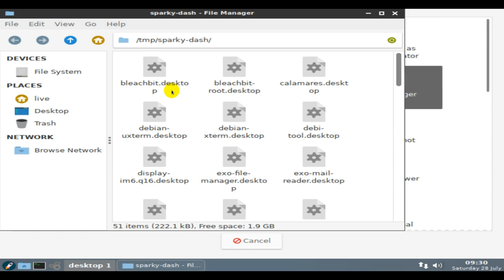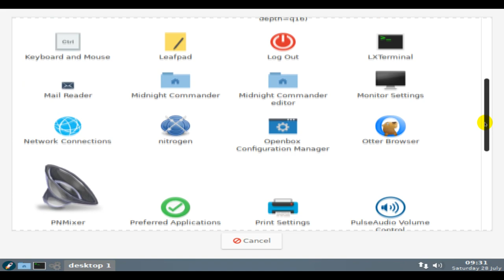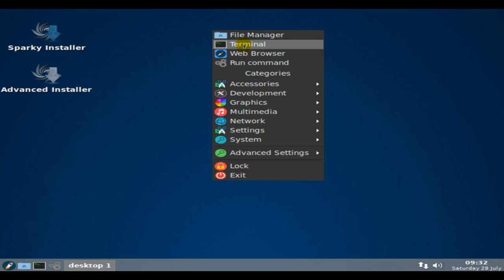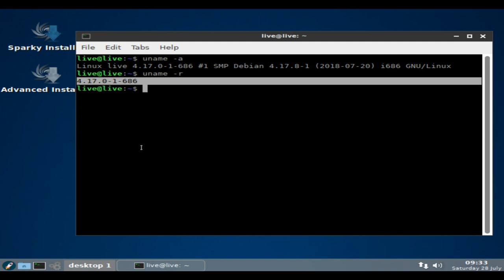Sparky Linux • 5.5-dev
SparkyLinux is a lightweight, fast and simple Linux distribution designed for both old and new computers featuring customised Enlightenment and LXDE desktops. It has been built on the "testing" branch of Debian GNU/Linux.